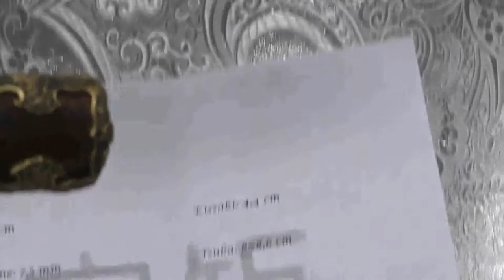Munenori Tachi Style Katana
Nagasa: 73 cm

Tsuka: 27,8 cm

Gitae: Maru

Motokasane: 7,5 mm

Sakikasane: 5 mm

Motohaba: 3,15 cm

Sakihaba: 2,4 cm

Kissaki: 4,4 cm

Materiál Nagasa: Ocel s vysokým obsahem uhlíku T10

Bod vyvážení: 10 cm od Tsuby

Materiál Tsuky: Same a kožená šňůra

Sageo: kůže

Tsuba: mosaz

Fuchi: mosaz

Kashira: mosaz

Habaki: mosaz

Seppy: mosaz

Menuki: mosaz

Hmotnost: 1,4 kg

Příslušenství: textilní vak na meč

Tameshigiri: tatami, bambus

!Vzhledem k tomu, že se nejedná o linkovou výrobu, mohou se jednotlivé rozměry mírně lišit!

     Katany v koshirae ve stylu tachi nebyly hlavně v období, kdy kováři začali vyrábět první katany, ničím výjimečným. Pod mečem tachi si sice většina lidí představí především meč značné délky (ódachi nebo také nodachi), což však nebylo žádným pravidlem a tyto meče byly vyráběny jak v délkách později vyráběných katan, tak i jako shoto (krátké), v délkách mečů známých jako wakizashi, nazývaných kodachi. První katany ve 12. století byly tedy od některých mečů tachi velmi těžko rozpoznatelné. I meče v odlišných koshirae měli v tomto období velmi podobné čepele, proto je dnes bez koshirae na první pohled problém rozpoznat, zda se jedná o tachi, či katanu. Odlišitelné jsou prakticky pouze díky mei (signatuře na nakago), která byla u katan umístěna na levé straně nakago při držení meče ostřím dolů, zatímco u tachi byly znaky na druhé straně nakago. Meče tachi byly nošeny ostřím dolů, zatímco katany ostřím vzhůru. U některých čepelí je tedy rozpoznání, zda se jedná o katanu nebo tachi možné podle toho, zda je více opotřebeno ostří nebo hřbet čepele.

Popis:

Nagasa: Čepel tohoto meče je poměrně lehká a ne příliš masivní, což vyvažuje použití materiálu, respektive oceli T10 s příměsí wolframu a křemíku. Meč je viditelně dobře prokalen s nádhernou linií hamon, táhnoucí se po celé jeho délce. Hrany shinogi a yokote jsou ostré a na čepeli tak krásně vynikají a doplňují výraznou hamon.

Saya: Pochva tohoto meče je osazena bohatým kováním ve stylu tachi z masivní mosazi, z části odlitého do tvaru květů. U dřeva byla zachována přírodní struktura a matný vzhled. Dva mosazné závěsy na pás jsou spojeny koženou šňůrou.

Tsuba: Záštita meče je opět masivní mosazný odlitek s vyobrazením drobných kvítků po jejím obvodu a je složena ze tří dílů. Ze stran je na čepeli jištěna dvěma mosaznými a z části černěnými seppami. Habaki je mosazný, jednoduše zdobený odlitek.

Tsuka: Tsuka je tradičně dřevěná, opletená černou, koženou šňůrou v kombinaci dvou stylů tsukamaki a následně prolakována pro její lepší trvanlivost. Fuchi i kashira jsou opět z mosazi ve stylu kování tachi, stejně jako masivní ozdoby po stranách tsuky, které jsou poněkud neobvykle zapíchnuty na trnech do stran tsuky. Tsuka je na meči jištěna jedním bambusovým kolíčkem mekugi. Meč je sice rozebíratelný, ale zhledem k tomu, že ozdoby, kterými jsou zakryty mekugi je třeba nejprve vyjmout, doporučujeme meč zbytečně nerozebírat. Nakago je v rukojeti i pod habaki naolejován a nakonzervován právě z tohoto důvodu.